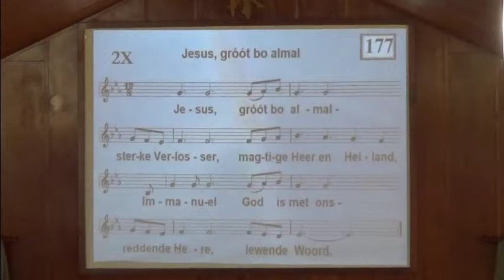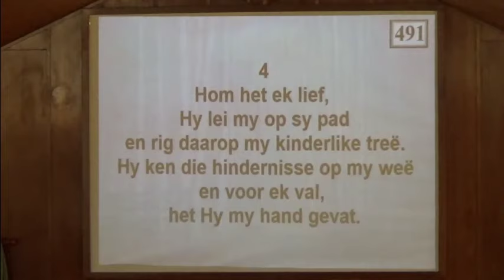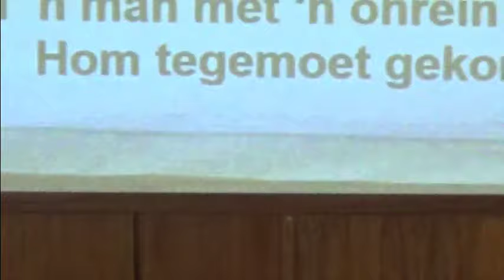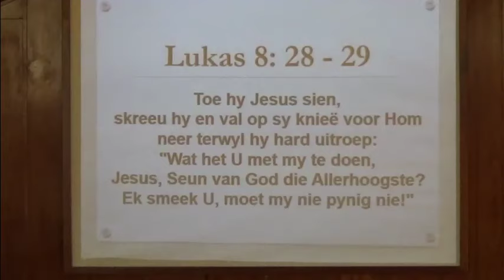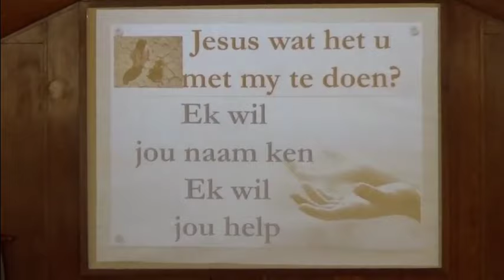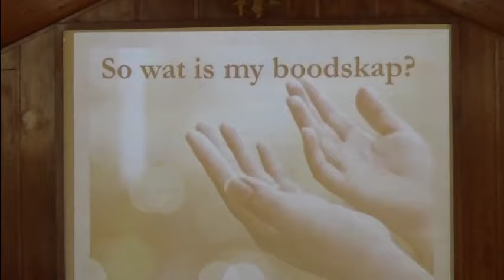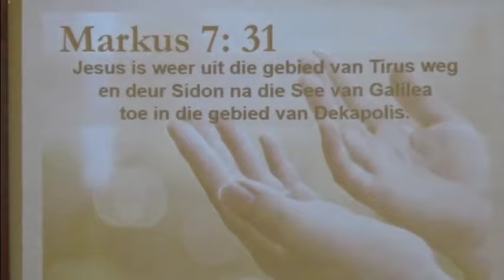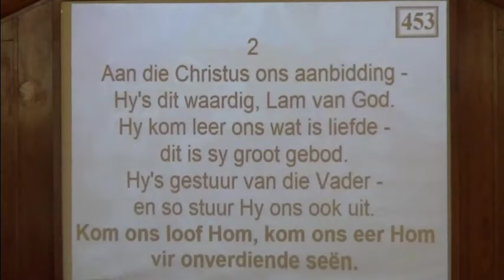20190804 Wat is my boodskap